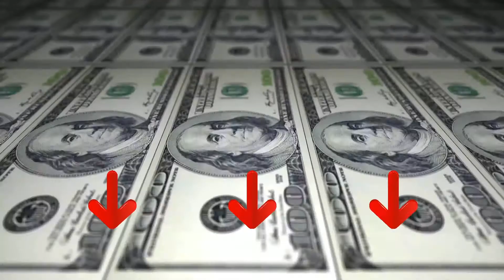➤ Le 3 migliori planetarie economiche sotto i 100 euro ✓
Questo video riguarda i migliori 3 planetarie economiche sotto i 100 euro.

Il vincitore della qualità nel nostro planetarie economiche sotto i 100 euro va al Klarstein Bella Pico 2 G.

l'impastatrice a spirale planetaria Klarstein Bella Pico 2G è la logica evoluzione del suo predecessore: dalle note dimensioni compatte che le consentono di adattarsi anche a superfici di lavoro più piccole in combinazione alla ciotola in acciaio da 5 L.
il collaudato sistema di miscelazione planetario Klarstein assicura ottimi risultati. Le fruste dell'impastatrice pizza infatti ruotano intorno al proprio asse e contemporaneamente lungo il bordo della ciotola, assicurando così una miscelazione perfetta.
piccola ma grande: la planetaria professionale Klarstein Bella Pico 2G offre un nuovo livello di potenza tra le impastatrici compatte, conservando però la consueta alta qualità, semplicità d'uso e design salvaspazio.
i suoi 6 livelli di velocità e la funzione pulse, la rendono perfettamente adatta a tutte le esigenze delle cucine moderne - dalla semplice preparazione della panna da montare al più elaborato impasto del pane.
La consegna della planetaria in acciaio inox include ganci per la pasta, ganci per mescolare e una frusta. In questo modo si ha sempre l'accessorio giusto: ganci per pasta dura per la pasta del pane, ganci per alimenti a media densità come torte, e fruste per la panna o il burro.

L'alternativa è il Bakaji Impastatrice.

Crea torte, pane, dolci e lievitati direttamente a casa tua con la nuovissima impastatrice planetaria di Bakaji!l L'amico perfetto della tua cucina! Sicuro, efficiente e completo sono le caratteristiche che rendono questo prodotto davvero unico e indispensabile.
La nuova impastatrice planetaria Bakaji è fornita di un incredibile potenza di ben 1000W, regolabile tramite l'apposita manopola latera in 6 livelli di velocità da regolare in base alla preparazione che si sta effettuando e all'accessorio impastatore in uso.
La palnetaria Bakaji è fornita di un ampia ciotola in Acciaio Inox da 5 L che consente di realizzare impasti in grosse quantità in un unico utilizzo risparmiando tempo ed energia, inoltre il pratico coperchio trasparente oltre a permettere di visualizzare lo stato dell'impasto.
Ogni accessorio è realizzato interamente in acciaio di altissima qualità materiale molto resistente e duraturo ideale per l'utilizzo in cucina. Fornita infine di blocco di sicurezza per evitare aperture accidentali del braccio e di piedini in gomma antiscivolo cha attutiscono le vibrazioni della planetaria per una maggiore stabilità in fase di utilizzo.
Il vincitore della performance premio nel planetarie economiche sotto i 100 euro è il Tristar Robot da Cucina.

Il robot da cucina Tristar ha 6 impostazioni di velocità. Puoi regolare la velocità dell'impastatrice in base alla ricetta e miscelare gli ingredienti rapidamente, preparare la pastella o un impasto liscio.

Questo robot da cucina multifunzione può battere, impastare e miscelare, grazie ai tre ganci impastatori.

La macchina da cucina Tristar è costruita per durare. Il corpo in plastica di alta qualità è facile da pulire e la ciotola planetaria in acciaio inossidabile. Inoltre, gli ingranaggi sono realizzati in metallo per garantire una miscelazione potente. I piedini antiscivolo tengono fermo il mixer sul piano.

Grazie alla capiente ciotola da 3,5 litri, questo robot da cucina è ideale per tutti gli appassionati di cucina.

Durante la miscelazione capita spesso di spargere intorno farina o altri ingredienti. Questo sarà non è più un problema grazie al paraspruzzi trasparente.

La frusta è ideale per montare la panna o preparare piatti gustosi. Per impasti salati puoi utilizzare il gancio. La frusta piatta è invece perfetta per i dolci.